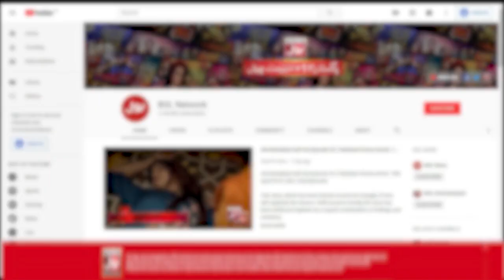Purana Dey Kar Naya Len Ka Ishtehaar Lagana Parh Gaya Mehenga | Komal Hanif | Katakat Show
Purana Dey Kar Naya Len Ka Ishtehaar Lagana Parh Gaya Mehenga | Imran Waheed | Komal Hanif | Katakat Show